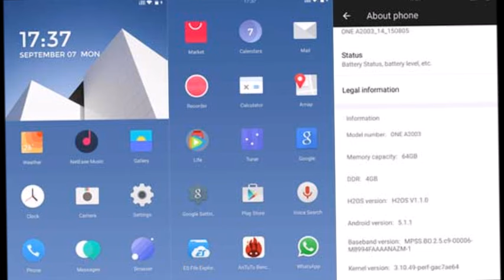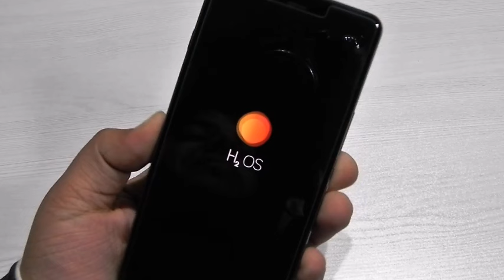Hydrogen OS для OnePlus 3 и 3T отныне базируется на Android Nougat